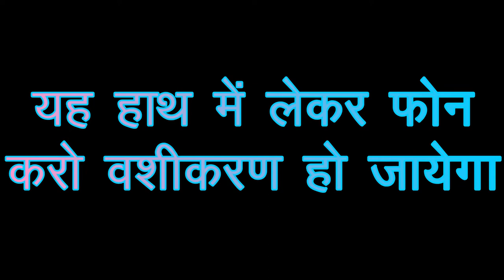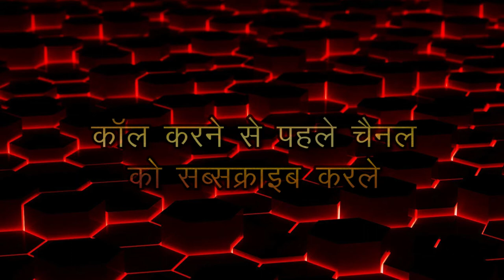यह हाथ में लेकर फ़ोन करो वशीकरण हो जायेगा